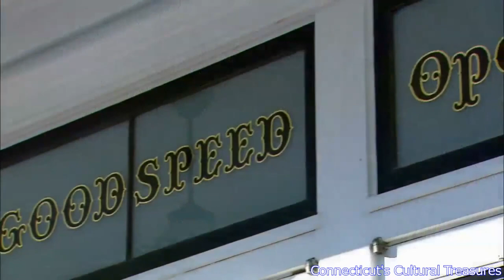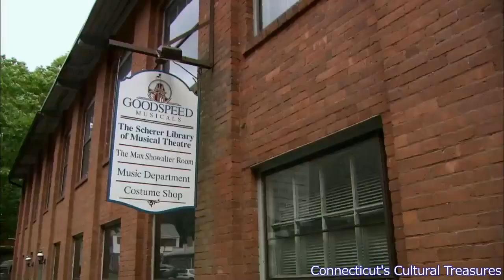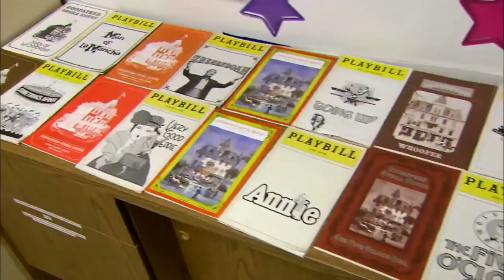CT CULTURAL TREASURES: Peek inside Goodspeed Musicals the Tony winning theater right here in CT!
Go behind-the-scenes at home of hits like Annie, Man of LaMancha, Shenandoah and Holiday Inn to see how our artisans work their magic. Glimpse inside the costume, scene and paint shops and learn how musicals are made.
Join us for a trip through the iconic Goodspeed Opera House as well as it’s sister theater The Terris Theatre in nearby Chester as we celebrate CT Open House Day!

In Goodspeed’s history, we have produced over 250 musicals, including over 70 world premieres, and exported 21 productions to Broadway.  Goodspeed stands as the first regional theatre in America to earn two special Tony Awards, one in 1980 for outstanding contributions to the American musical and a second in 1995 for distinguished achievement for a regional theatre.

We stand at the forefront of producing and preserving the American musical, simultaneously reinventing the classics and inventing new ones. We attract well-known icons of the theatre world and foster emerging talent among composers, lyricists, and librettists. Each year, thousands of actors, directors, choreographers, and technicians aspire to come to Goodspeed to practice their craft. Among millions who know and love this art form – and those who appreciate its history and enduring appeal – Goodspeed is widely recognized as “The Home of the American Musical.”

[Connecticut Cultural Treasures with Ed Wierzbicki, CPTV. 2013]